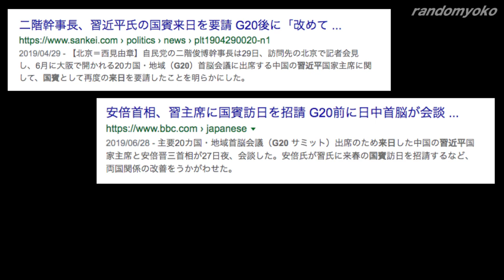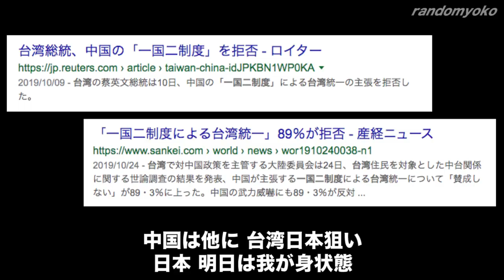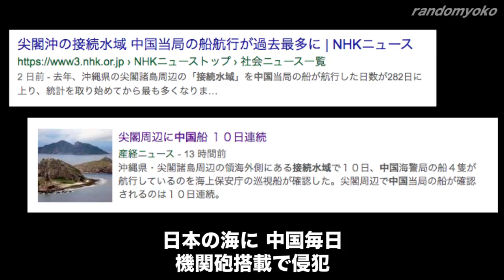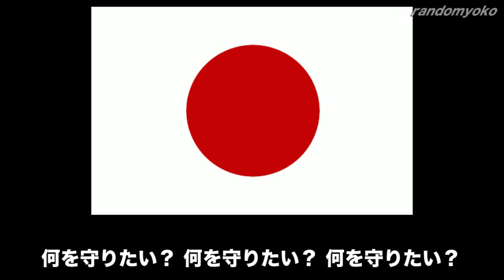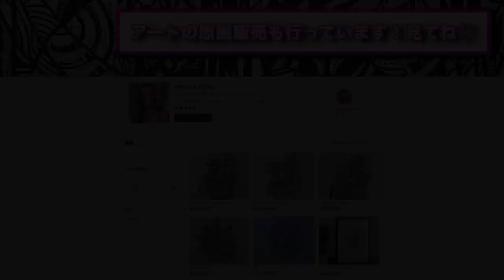【自作曲】習近平呼ぶな 〜国賓招待なんてあり得ない〜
▶︎ランダムヨーコへのご支援はこちら：
▷「秘密サロン」ここだけでしか聞けない情報盛り沢山！毎月一本、会員の皆様へ限定公開動画を配信中☆
詳細・ご登録はこちらから

ランダムヨーコのアートの原画が買えます！

▶︎アメブロには自己啓発／スピリチュアル的な投稿をしています

▶︎夫・石井英俊のホームページはこちら！活動報告やSNSへのリンクがあります：

Jay Manaloto
Jim Bush
Nelson Char
Rich Novinger
M. Serizawa
J. Hunt

▶︎English news source from Japan:
Japan Forward：